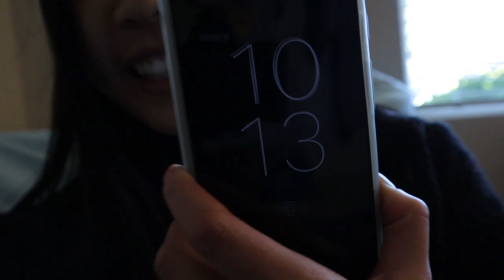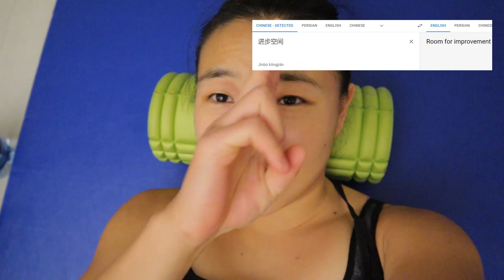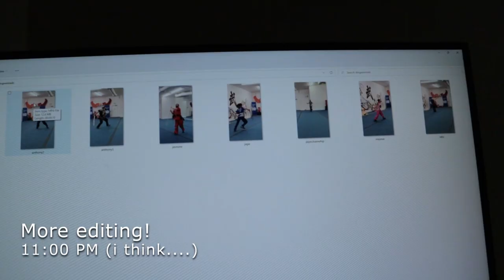A Part-Time Software Engineer + Wushu Athlete's Busy Day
Next time I will clean my room before doing one of these.

Training pt 1 0:00
Work 1:33
Maybe I will Learn Farsi? 2:04
Mechanical Keebs 3:40
Editing 4:20
同学对话 4:46
nap 5:34
Training 6:08
Post Training Thoughts 6:55
Stretch 7:40
More Editing 9:05